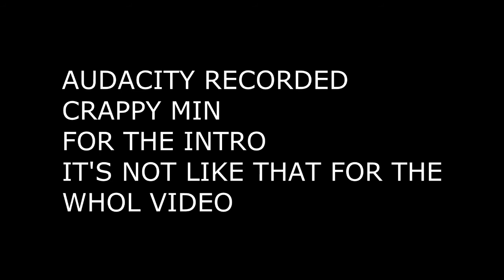Minecraft: Grinchmas! Part 3/4 - BOMBFOOZLED